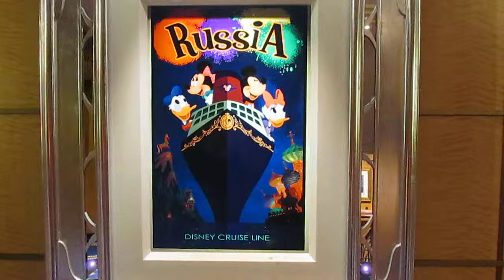Animated Picture - Russia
Pictures on the Disney Fantasy cruise ship become animated when you walk by or tap on them. These are the same pictures that become animated in the detective game. Sept 21 - 28, 2013